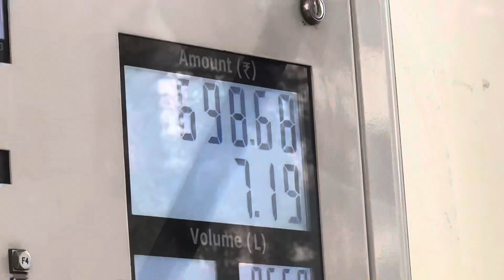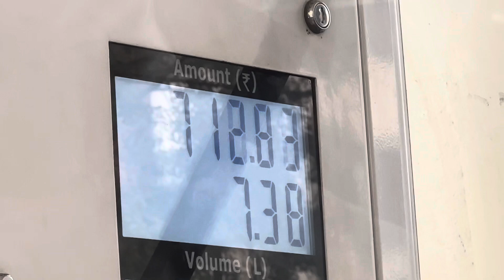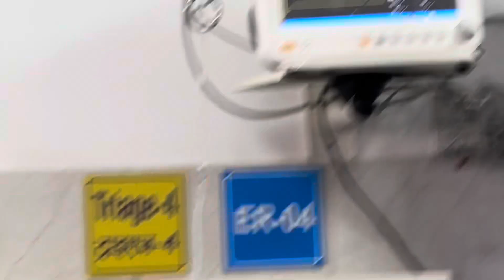DELHI POLICE 👮 CONSTABLE / भर्ती 2023 / शास्त्री नगर दिल्ली ॥ 17 LAKH me se 7000 VACANCY 😨